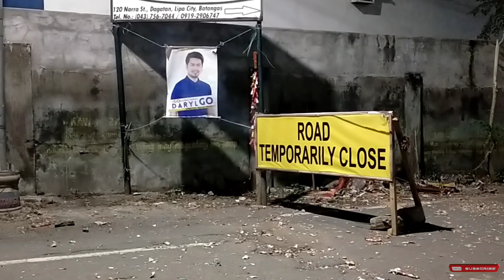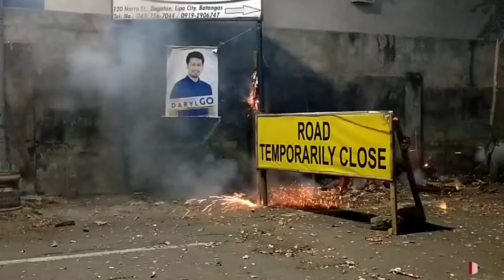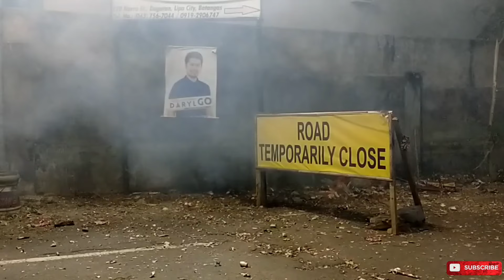Whistle Bomb ginawang Higad with Bangers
Bluetooth speaker
Boom box
Party Box
Videoke Machine
Bluetooth videoke
Bluetooth Karaoke
Speaker Woodworks
Fiberglass works
Speaker Review
Speaker product testing
IRS2092
TDA8954th
tda7388
tda7498e
tas5630
tpa3255
tpa3116
tpa3116d2
tpa3110
tpa3118
pam8610
jbl
kicker
pioneer
sony xplod
soundstream
digital design
sound magus
massive audio
category 7
team lightning lab
kinetic audio
mtx
ryan audio
tyrant
skar audio
boss audio
infinity
rockford fosgate
harman kaorion
alpine
klipsch
yamaha
polk audio
qsc
hertz
ground zero
focal
kenwood
kevler
crown
sakura
konzert
broadway
jack hammer
mobile tech
db audio
mcintosh
audio nirvana
marshall
cambridge
rega
marantz
danish
fireworks
firecracker
paputok
pailaw
fireworks stash
firecracker stash
phoenix fireworks
conde fireworks
leegendary fireworks
glk fireworks
tiger fireworks
diamond fireworks
m. garcia fireworks
santiago fireworks
a. l. aquino fireworks
src fireworks
dreamlight fireworks
starlight fireworks
platinum fireworks
arko made
bin laden
manitude
atomic whistle bomb
goodbye philippines
kome
giant bawang
kwiton
skyrocket
kwitis
bombshell
baby rocket
five star
thunder
lolo thunder
super lolo
pla pla
kingkong
kabase
tuna
dugong
goodbye yolanda
thermos bomb
dynamite bomb dagupan
dagupan fireworks
kamara
midnight bomb
amparo
yakult bomb
pastillas bomb
mabuhay fireworks
picollo
dart bomb
jl audio
conde sawa
sawa thunder
4 sure sawa
candle bomb
fountain
trompillo
dragon fireworks
super pla pla
arkong bato
class d d900
pam8403
class d d500
tda7492
power amplifier
passive crossover
active crossover
parametric equalizer
graphic equalizer
audio mixer
sound processor
tone control
low pass filter
preamp
bluetooth decoder
Shopee Ambassador
Shopee PH
Shopee Family